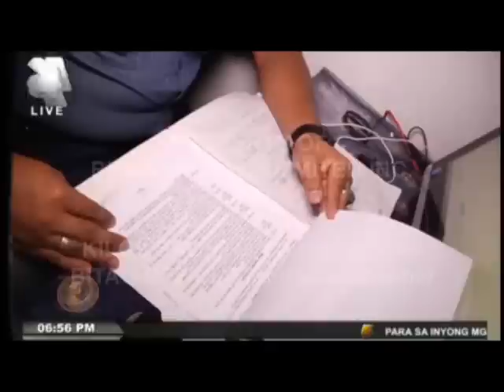Nene, hinalay at pinatay ng kanyang stepfather!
A total of 33 stab wounds were found on the body of a lifeless 11-year-old girl in Jaen, Nueva Ecija. Police investigators confirmed that the victim was raped before being killed. The suspect on the crime, the stepfather of the victim.